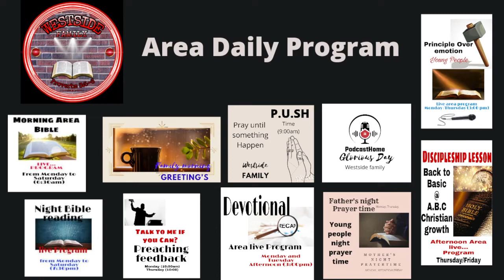THE BAPTIST LUNCH | Episode 465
Main Host: Ptr. Gil Laurena

Co-Hosts:
Cynthia Gumabay
Marinelli Dolor

This is a new segment of The Baptist Lunch every Tuesday, (12:00nn-1:00pm) that is mainly focused on exposing the emotions of every wives in the home regarding their family situations, with Biblical conclusions.